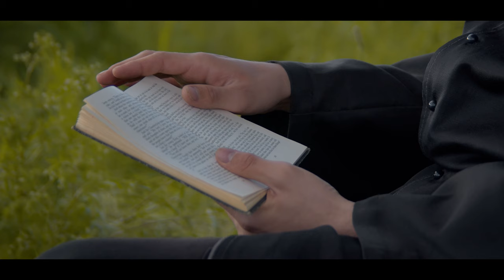Out of Here (Short sci-fi movie)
Hi, guys! I want to share with you my new short sci-fi movie. It was inspired by "Love, Death, and Robots" by @Netflix and @watchdust  and produced in collaboration with @BlackmagicDesignOfficial and @FoundryTeam

Idea, director, camerawoman, editor, colorist, sound designer @cameragirlhelena
Cast: Willow Tree, Viktor Tishkov, Helga Bagaeva
VFX by @Elizabeth_Postol
Voice by @valentinavee
Costume designer Olha Kovalyova
Crew: Roman Putiienko, Andrey Tsumanets, Olexandr Serdyuk
Special thanks to @valentinavee @NanliteGlobal @miliboo